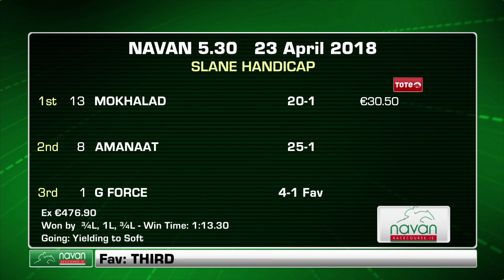Mokhalad Navan Victory 23-4-18